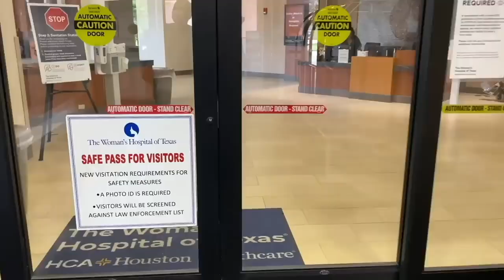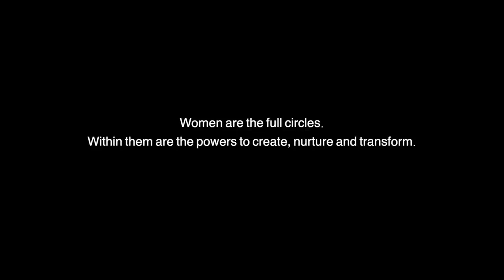MELAHIRKAN NATURAL TIUP TIUP SENYUM BUMIL MERASA RILEKS